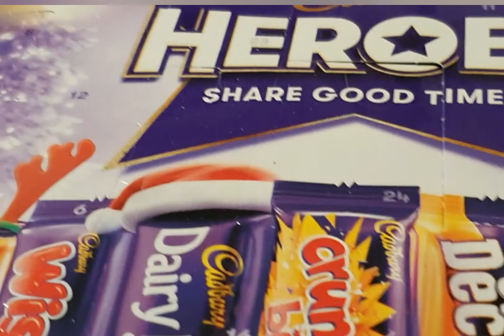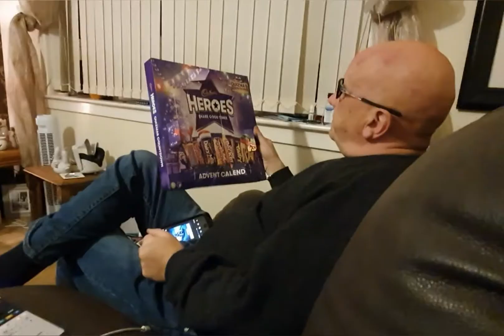not so every day vlogmas part 2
keith and i open the advent calender. we see some beautiful Christmas lights just out side our town. keith builds some cube storage.